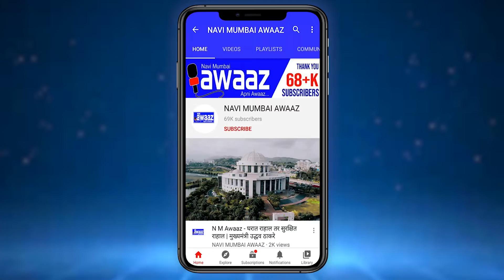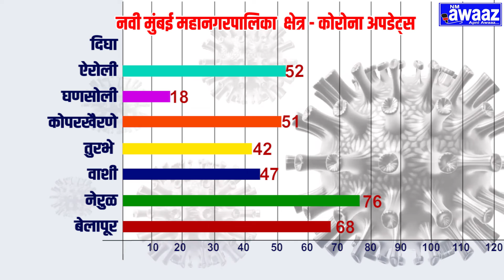N M Awaaz - (20 सप्टेंबर )नवीमुंबईत आज 367 रुग्ण कोरोनाबाधित तर 365 जण कोरोनामुक्त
नवी मुंबई महानगरपालिका क्षेत्रात  दिवसेंदिवस कोरोनाच्या रुग्णसंख्येत वाढ होत आहे.आज  367 रुग्णांना कोरोनाची लागण झाली आहे. आज बरे होऊन  घरी परतलेल्या रुग्णांची संख्या 365 आहे.आतापर्यंत एकूण रुग्णांची संख्या 33146  झाली आहे.सध्या 3609 उपचार घेत असलेल्या रुग्णांची संख्या आहेत. एकूण बरे झालेल्या रुग्णांची संख्या 28839 आहे.आज अँटीजन टेस्ट केलेल्या व्यक्तींची संख्या 567 आहे तर आतापर्यंत एकूण अँटीजन टेस्ट केलेल्या रुग्णांची संख्या 105272